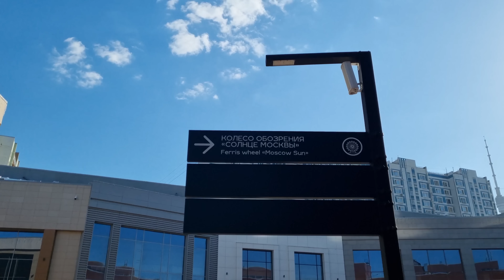Russia Breaks Records 🥇 Sanctions Can't Stop Moscow's New Ferris Wheel, the Tallest in Europe!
💀To be honest, we are shocked by what is happening in the world right now! I think all normal people are in shock! Sanctions have been imposed on our beloved Russia! Special military operation, mobilization, rallies, referendums💀 But we continue to shoot an interesting content for you, friends, about how ordinary people live in Russia now!💖💖💖

Tags for promotion on Youtube: Russian Supermarket, Russian shopping, Russian villages, daily Russian life, russian shopping mall ,made in russland, russia under sanctions, russia today, russian economy, life in russia after sanctions, russia news, grocery prices in russia, russian people, moscow 2023, ferris wheel, ferris wheels, 10 ferris wheels, 10 tallest ferris wheel in the world, high ferris wheel, amusement park, sun of moscow, moscow ferris wheel, underside view of a ferris wheel over blue sky 4k moscow